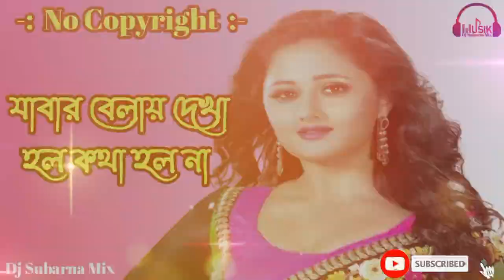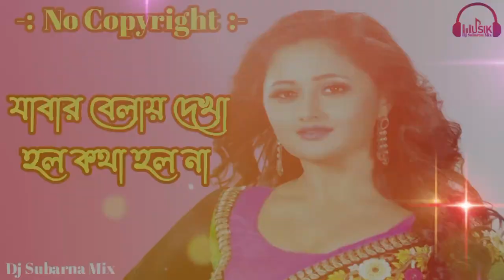যাবার বেলায় দেখা হলো | Dj Subarna Mix | MP3 Song | Jabar Belai Dekha Holo - Dj Remix | No Copyright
Jabar Belai Dekha Holo

Jabar Belai Dekha Holo Kotha Holo Na Bangla Hit Song || Bengali Dance Song || Noor

Jabar Belai Deakh Holo Remix | Subha Ka Muzik | Bengali Song | যাবার বেলায় দেখা হলো | Dj Remix

Jabar bela dekha holo kotha holona- khortha DJ song

Jabar Belay Dekha Holo (New Version) | যাবার বেলায় দেখা হল | Pritam Roy | Shreya | New Bangla Song

Jabar Belai Dekha Holo Dj💙🎶 | যাবার বেলায় দেখা হল কথা হল না | ♥️Dj Bengali new song DJ (power mp3)

যাবার বেলায় দেখা হলো কথা হলো না || Jabar Bela Dekha Holo Kotha Holo Na || Live Singing By- Ariyoshi

◆Song : যাবার বেলায় দেখা হলো কথা হলো না

jabar belay dekha holo,
jabar belay dekha holo kotha dj song,
jabar belay dekha holo kotha holo na video gana,
jabar belay dekha holo kotha holo na video gana dj,
jabar belai dekha holo md aslam khan xml file,
jabar belai dekha holo kotha bolo na dj,
jabar belai dekha holo kotha bolo na gaan,
jabar belai dekha holo bangla song,
jabar belai dekha holo kotha bolo na status,
jabar belai dekha holo kotha bolo na bangla song,
jabar belai dekha holo dj gan,
jabar belai dekha holo dance,
jabar belai dekha holo manna dey,
jabar belai dekha holo kotha gana dj song,
jabar belai dekha holo kotha holo na dj remix,
jabar belay dekha holo guitar lesson,
jabar belai dekha holo gaan,
jabar belay dekha holo kotha holo na video gana status,
jabar belay dekha holo kotha holo na video gana remix,
jabar belai dekha holo kotha holo na video gana karaoke,
jabar belai dekha holo kotha holo na dj song,